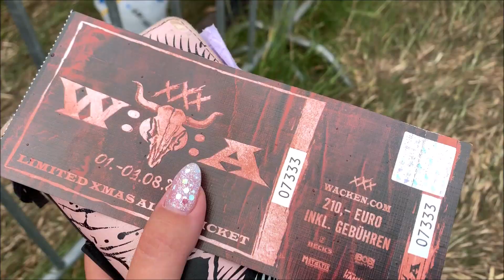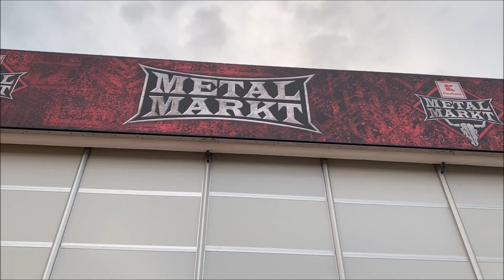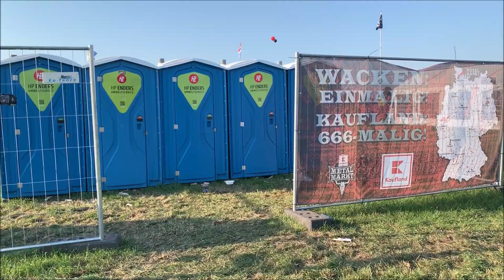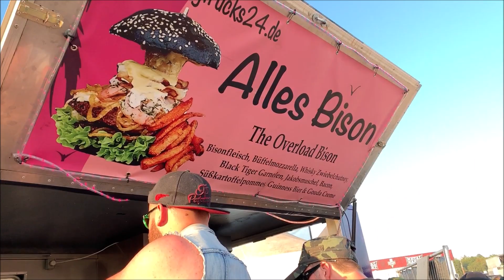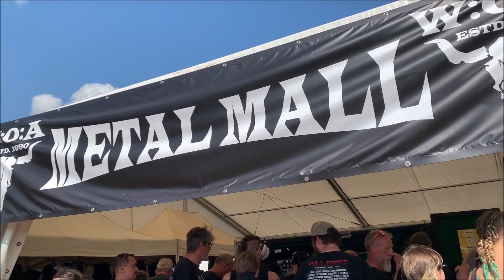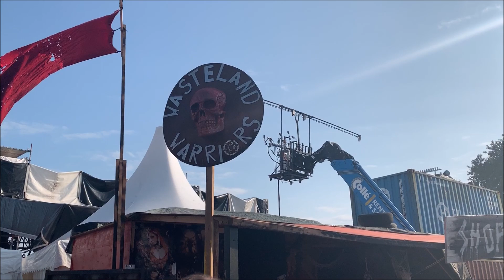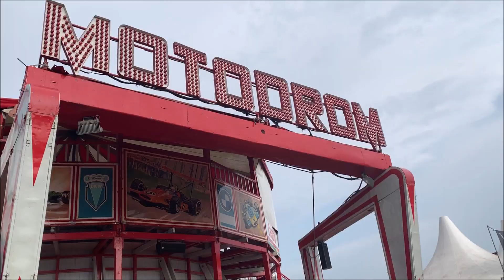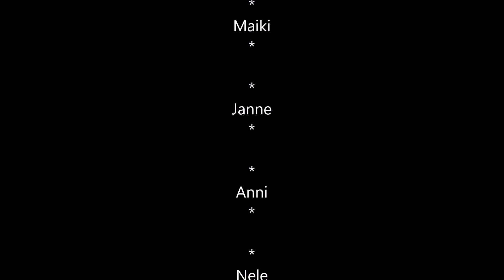Wacken Open Air 2019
Ein besonderer Dank geht raus an meine Wacken-Crew, die mir jedes Jahr aufs Neue diese Videos ermöglicht. Ohne euch wäre es stinkend langweilig!
/m/

Ich freue mich sehr über eure Rückmeldungen und Videowünsche. Diese könnt ihr mir gerne hier in den Kommentaren hinterlassen, oder